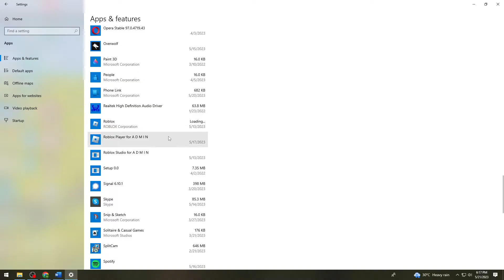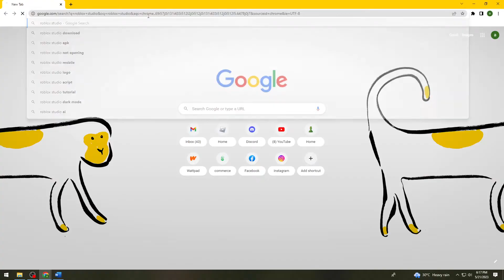How To Fix Roblox Studio Not Opening (2025 Guide)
Learn How To Fix Roblox Studio Not Opening (2023 Guide).In this guide, you will learn how to fix the issue of Roblox Studio not opening. If you are experiencing difficulties launching Roblox Studio, follow these steps to troubleshoot and resolve Roblox Studio Not Opening:

Check system requirements: Ensure that your computer meets the minimum system requirements to run Roblox Studio. Check the official Roblox website or documentation for the recommended specifications. Make sure your operating system, processor, RAM, and graphics card meet the requirements.

Restart your computer: Sometimes, a simple restart can resolve temporary glitches or conflicts that prevent Roblox Studio from opening. Restart your computer and try opening Roblox Studio again.

Update Roblox Studio: Make sure you have the latest version of Roblox Studio installed on your computer. Launch the Roblox Studio application and let it check for updates. If an update is available, allow it to install and relaunch Roblox Studio to see if the issue is resolved.

Disable antivirus or firewall: Your antivirus or firewall software may be blocking Roblox Studio from launching. Temporarily disable your antivirus or firewall and try opening Roblox Studio again. If the issue is resolved, add Roblox Studio to the exceptions or whitelist in your security software to allow it to run without interruption.

Run Roblox Studio as an administrator: Right-click on the Roblox Studio shortcut or executable and select "Run as administrator." This ensures that Roblox Studio has the necessary permissions to open and access required resources on your computer.

Check for conflicting software: Some software installed on your computer, such as virtualization tools or screen recording software, may conflict with Roblox Studio and prevent it from opening. Temporarily disable or uninstall any recently installed software that may interfere with Roblox Studio.

Repair or reinstall Roblox Studio: If Roblox Studio still does not open, you can try repairing or reinstalling it. Go to the Control Panel on your computer, find the list of installed programs, locate Roblox Studio, and choose the option to repair or uninstall. If you choose to uninstall, restart your computer and then download and install the latest version of Roblox Studio from the official Roblox website.

Contact Roblox support: If the issue persists after trying the above steps, it is recommended to reach out to Roblox support for further assistance. Visit the Roblox support website, navigate to the support or contact section, and submit a support ticket or use the available channels to report the issue of Roblox Studio not opening.

By following these steps, you can troubleshoot and fix the issue of Roblox Studio not opening. Remember to ensure your system meets the requirements, update Roblox Studio, and check for any conflicting software or security settings that may interfere with its operation.